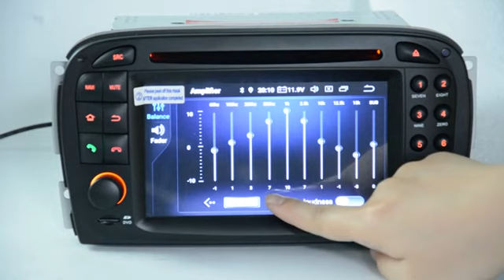Hualingan.com 8+256G For OEM Mercedes SL R230 Wireless Apple AI BOX Android Auto Full Screen Wifi BT